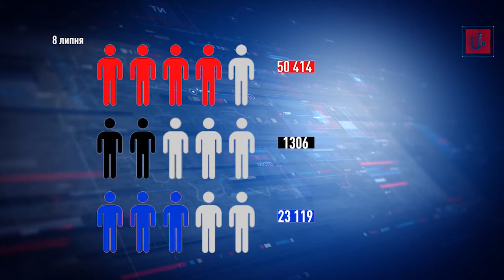За добу від коронавірусу одужали 926 українців, 88 — на Закарпатті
За добу виявлено 75 нових випадків COVID-19 на Закарпатті, загалом — у 3533 пацієнтів, методом ПЛР, підтверджено діагноз коронавірусної інфекції, 509 з яких — медичні працівники, 191 — діти. Водночас, в Україні 926 одужань за добу (88 за добу на Закарпатті) – це абсолютний рекорд за час пандемії, втім, було госпіталізовано 200 осіб.